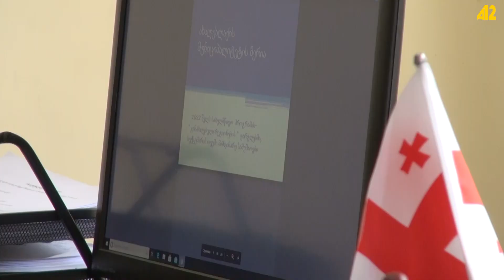Ախալքալաքի կենտրոնական փողոցի բարեկարգման աշխատանքների ընթացքը